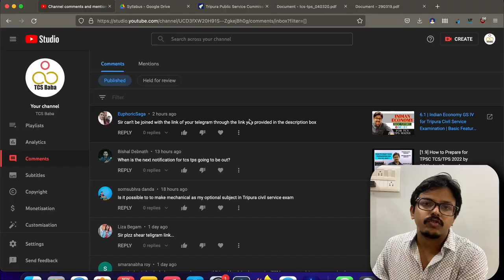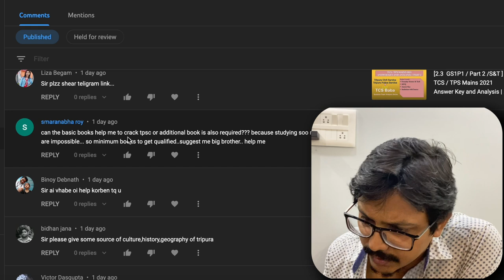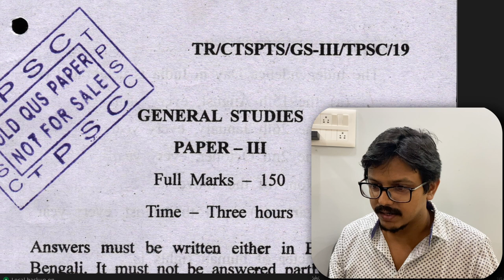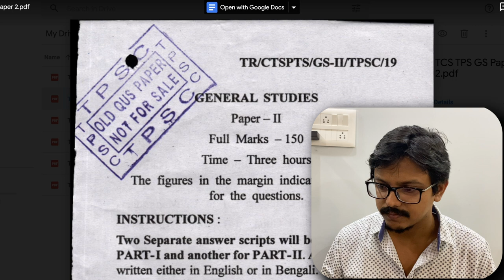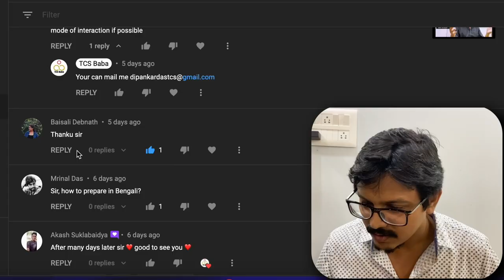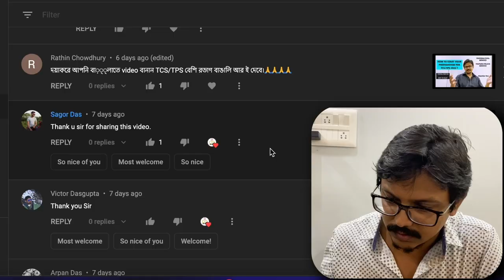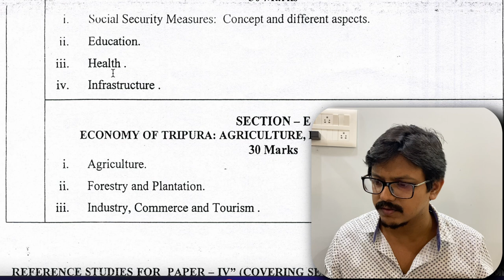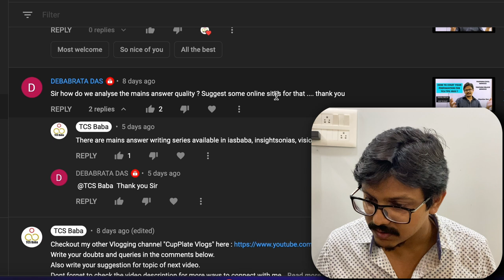[1.10] Doubt clearing on your Preparation for TCS / TPS 2022 | by TCSbaba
Received many comments on my last video and there were so many doubts of the aspirants. In this video I have tried to go through your doubts and clarify them in a holistic way.

Link to videos mentioned :
1.

Book Reference :

History :
1. "A Brief History of Modern India" by Rajiv Ahir
2. "India's Struggle for Independence: 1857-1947" by Bipan Chandra
3. "India After Gandhi: The History of the World's Largest Democracy" by Ramchandra Guha

Geography :
1. "Certificate physical and Human Geography" by Goh Cheng Leong
2. "Indian and World Geography For Civil Services Preliminary and Main Examinations | 5th Edition" by Majid Hussain
3. NCERT Geography Class XI and XII Books
4. "Oxford School Atlas: India's Most Trusted Atlas 36th edition" (25 February 2020)
5. "Orient BlackSwan School Atlas - 8th Edition" (1st January 2021)

Polity and Constitution :
1. "Indian Polity - For Civil Services and Other State Examinations | 6th Edition" by M. Laxmikanth

Economics :
1. "Indian Economy for Civil Services, Universities and Other Examinations | 12th Revised Edition" by Ramesh Singh
2. "Indian Economy Key Concepts | Sixth Edition" by Sankarganesh Karuppiah
3. "The Indian Economy" by Sanjiv Verma
4. Tamil Nadu Board Economics Books (XI and XII)

Environment :
1. "ENVIRONMENT" by Shankar IAS Academy

Everything written above any many more can be seen in the Comprehensive Guide

All the Files and Updated guide available in the "About" section.